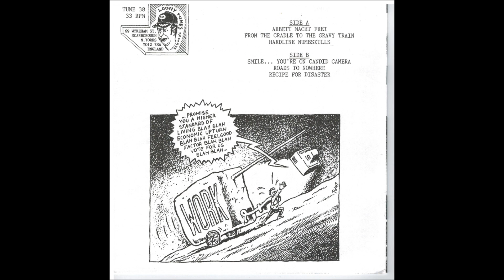Active Minds - Recipe for Disaster - 7"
Active Minds:
1. Arbeit macht frei
2. from the cradle to the Gravy Train
3. Hardline Numbskulls
4. Smile... you´re on candid Camera
5. Roads to Nowhere
6. Recipe for Disaster

Released on: Looney Tunes